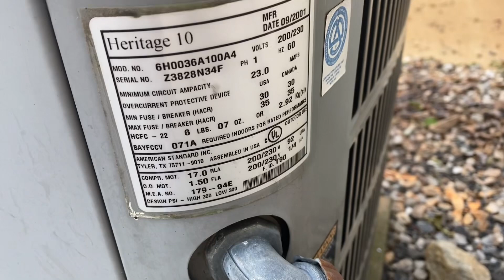2001 American Standard Allegiance 10 Air Conditioner - Startup/Shutdown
2001 American Standard Allegiance 10 seer 3-ton straight-cool central air-conditioner starting up and shutting down (labeled as a Heritage on the datasheet for some reason)

(Recorded on 6/23/24 at around 5:45 PM, temperature was 93°F)